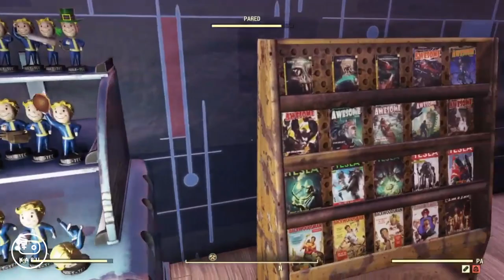¡Un vistazo al C.A.M.P. de Fran_delaisla! | Fallout 76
¡Chicos! el día de hoy tenemos un videito más de nuestra sección favorita "visitando camps" 😊 Hoy toca el turno al campamento de Fran, recuerden que él juegua en PS4 y su nick es Fran_delaisla por si desean agregarlo a sus amigos 😊 ¿qué les pareció? ¿les gustó tanto como a mi? ¡dejen sus comentarios para Fran! 🤩

👉👉¿Te gusta la música de los videos? ¡la puedes descargar en la biblioteca de audio de Youtube!